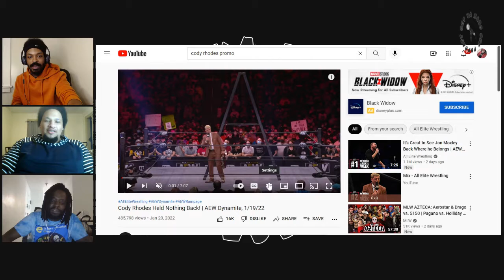gybo 121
Show Notes:
0:00 - The Concept Of Jails
8:56- Cody Rhodes Promo On Dynamite
28:20 - Cheap Pops In Wrestling
57:29 - Jon Moxley Return Promo/Bully Ray Response
1:29:02 - Favorite Royal Rumble Matches
1:43:51 - NFL Playoffs/Packers vs 49ers/Bengals Beat The Titans
1:49:22 - Che Noir " Food For Thought " Album Review
2:13:28 - More New Music
2:17:28 - Wave of the week
Arri - "Sugar Love" by Raheem Devaughn
Gino - "After The Storm" by Kali Uchis
Los - "Rolf Beeler" by Mach Hommy & God Fahim
2:39:08 - sign off